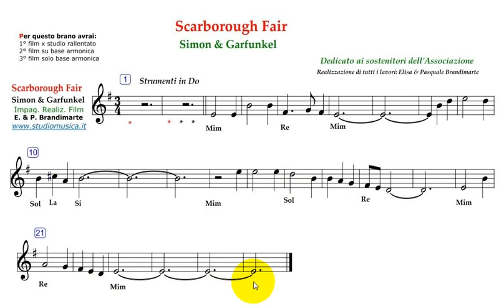Scarborough Fair - Simon Garfunkel - base orchestra - Do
Musica Classica - il 1° incontro